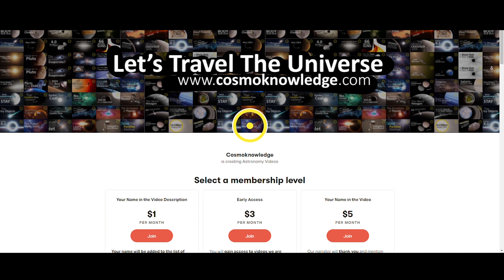A Super-Earth Around Barnard's Star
In 2018, astronomers have found a candidate super-Earth planet orbiting around one of the closest stars to the Sun, Barnard’s Star. The planet called Barnard’s Star b is at least three times as massive as Earth.

Narrated by:
Russell Archey

Graphics & Credits:
Space Engine

Thank you to our Patrons:
DonPig